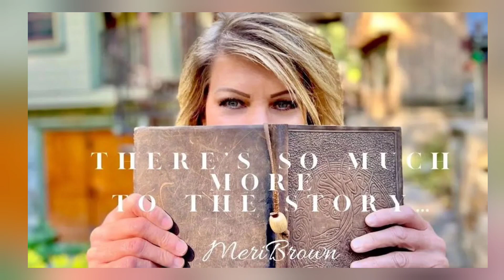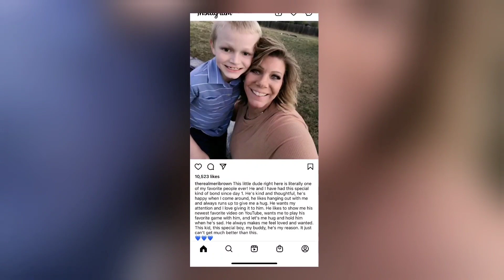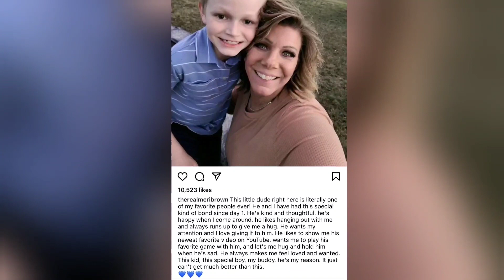Janelle Brown Hangouts With Christine’s Kids!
Sister Wives: Janelle Brown Hangouts With Christine’s Kids!